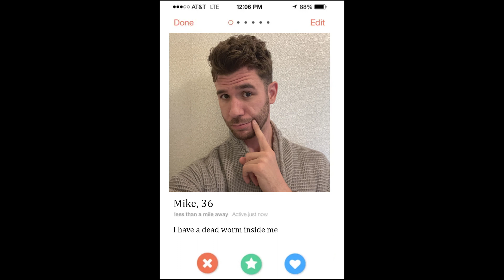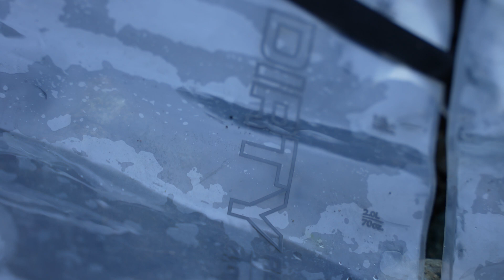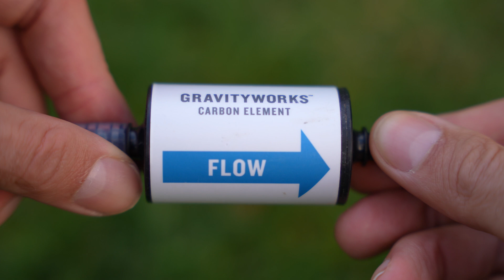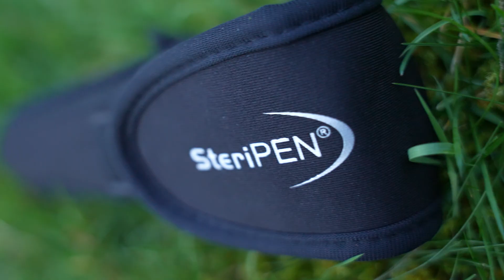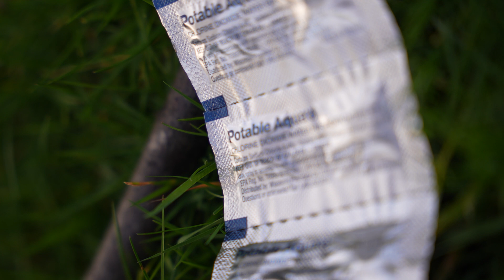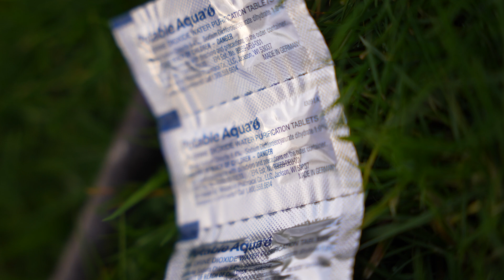Avoid Illness! Choose the Best Water Purifier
Doctor explains best ways to purify water for camping and hiking using Platypus Gravity Works Filter, Steripen, and Chlorine Dioxide.

Mhern - The Harbor
Hallman - All of This
Tomas Skyldeberg - That Is What She Told Me